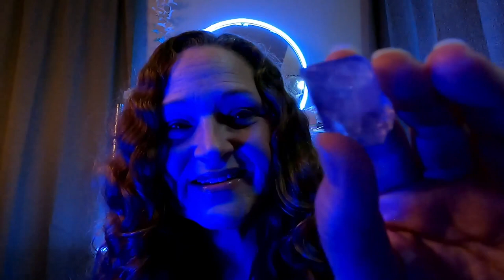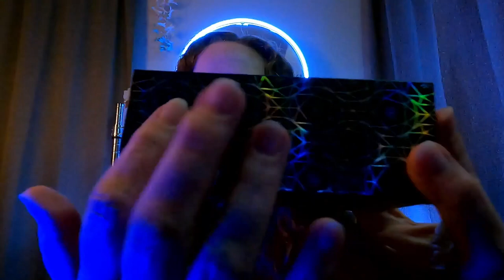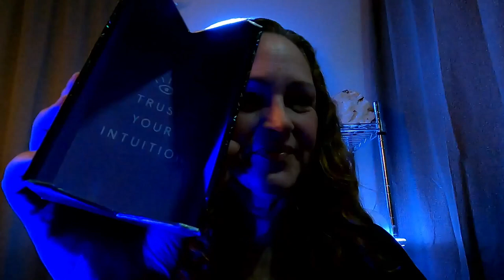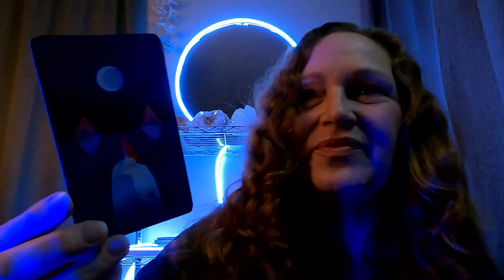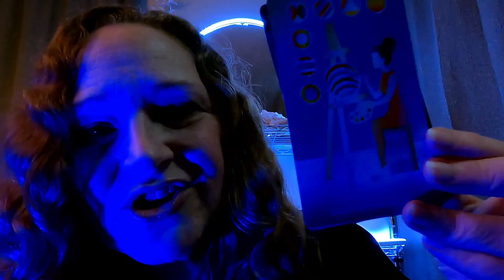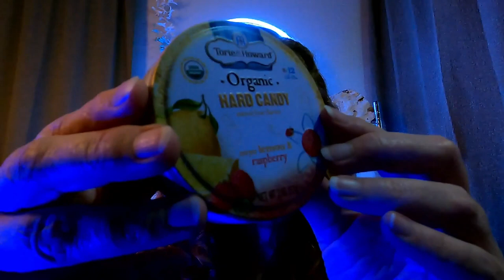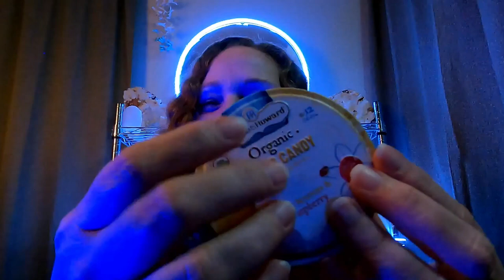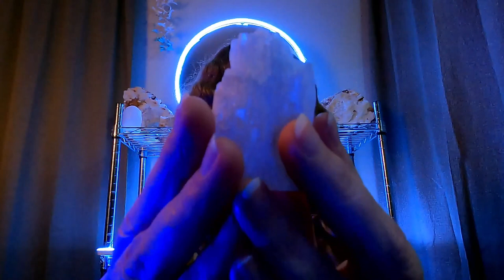Lucid Life ASMR Energy Messages from Full Moon Lune Luna Innate Selenite Rose Quartz Amethyst Calm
Lucid Life ASMR Energy Messages from Full Moon Lune Luna Innate Selenite Rose Quartz Amethyst Calm. Relaxing ASMR Deep Healing Sleep for Fresh Start Reset. Quiet the Mind and Body. Streamed Live on Twitch. Meditative Energy for what is perfect for YOU in this now moment. Unscripted ASMR Style Multidimensional Energy Session with Guided Meditation to Ignite Innate Healing and Knowing.

Live Twitch Replay for you!

Personal and Private Energy PLUS 1 on 1 Coaching ...

TikTok @LucidLifeVibesOfficial only 1 account

Thank YOU for your Gift!!!

My intention is to always guide you into yourself. You are your greatest teacher. All you need is inside you. Allow my voice and the soothing ASMR sounds to guide you into the essence of you.

I am a Keeper of Light and Rainbow Bridge, Multidimensional Intuitive Guide Traversing the Astral Planes and Dimensions. Tapping into Powerful Reiki, Qigong, Chi Energies ONE with the Highest Vibration Collective Source Energy Light Life Love. Creating Meditative and Healing Arts to Guide You into a State of Relaxation, Calming the Body, Quieting the Mind, Attuning and Aligning with Your Highest Self an Extension of Source Energy. Life Force Energy!!!
ASMR, Autonomous Sensory Meridian Response, is a feeling of well-being combined with a tingling sensation in the scalp and down the back of the neck, as experienced by some people in response to a specific gentle stimulus, often a particular sound.
Meditation means to engage in contemplation or reflection. Others define meditation as a mental exercise that trains attention and awareness, or for the purpose of reaching spiritual awareness. TO ME Meditation is Defined as Quieting the Mind, Relaxing the Body, Connecting to Your Heart Space, Opening to Your Higher Self, Allowing in Source Energy, All of Creation. BREATH is our Connection to our Highest Self.
Hypnosis is a trance like state that resembles sleep, but is induced by a person whose suggestions are readily accepted by the subject. Simply put, by Psychology Today, hypnosis is a state of highly focused attention or concentration, often associated with relaxation, and heightened suggestibility.
You are always awake when in a state of Meditation and/or Hypnosis. You can trust that YOU will only follow the suggestions I make that are best for you.